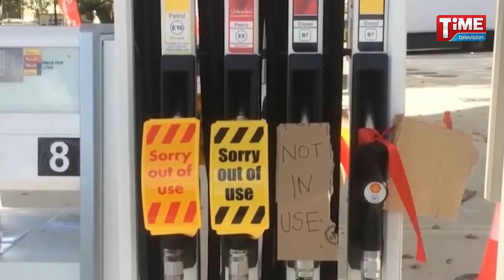মন্দায় বিশ্ব চার ট্রিলিয়ন ডলার হারাবে, আইএমএফ এরম মন্তব্য